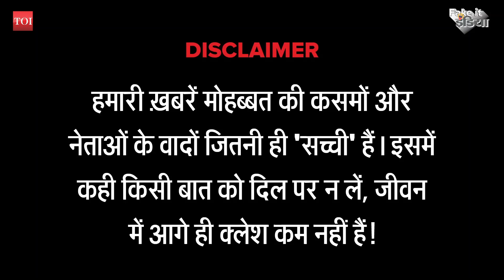KOHLI के पीछे क्यों पड़ी है दुनिया? VIRAT VS RAHANE | INDIAN CAPTAIN | IND VS AUS | FAKE IT INDIA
जब से टीम इंडिया ने Australia में सीरीज़ जीती है तब से बहुत सारे लोग विराट कोहली के पीछे पड़ गए हैं। इन लोगों का कहना है कि रहाणे बेहतर कप्तान हैं और कोहली को कप्तानी से हटा देना चाहिए। ऐसे में हमने रेकॉर्ड्स के ज़रिए ये समझने की कोशिश की कि क्या विराट वाकई एक बुरे कप्तान हैं।

Writer-Neeraj Badhwar
Anchor: Jamie Alter
Edit: Saurabh Moitra